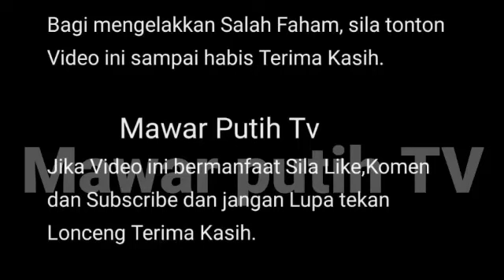RINA ROSE DI KATAKAN MANDUL ⁉️🤯 RESP0N PEDASS DARI SUAMI RINA ROSE BUAT RAMI NETZ TERK3DU ⁉️